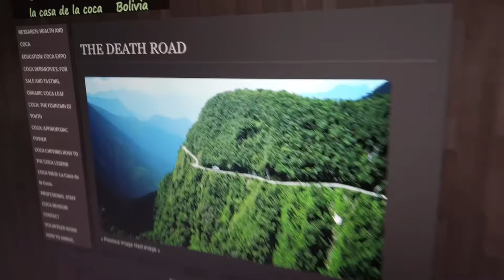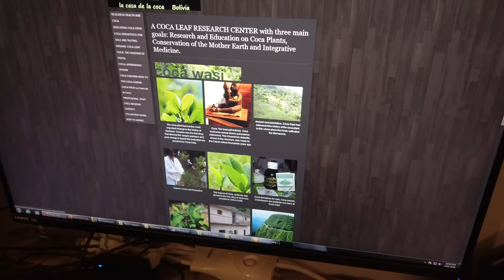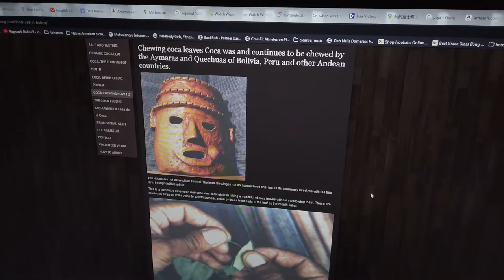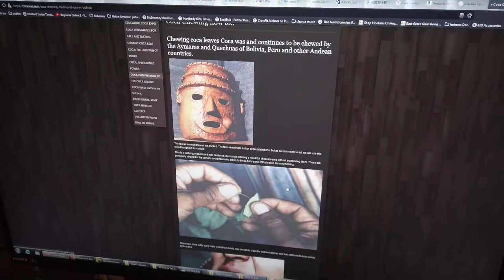Wolverine Movie Death Road Ambush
Wolverine, the final avenger, is like a spicy lime taco, your never ready for the explosion of blades and blood. He lurks in the undergrowth like the poop lurks in your bowls till the midnight hour when he howls, more more more with a rebel yell.